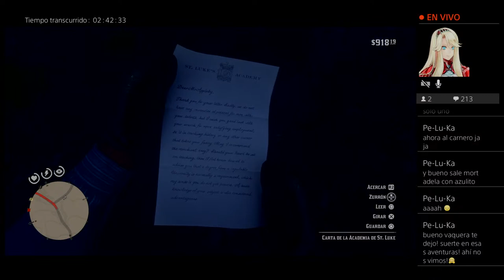MISION JOHN MARSTON, DERRAMANDO PETROLEO PARTE IV RED DEAD REDEMPTION II GAME PLAY MODO HISTORIA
Hola amigos, soy Daniela y me gusta jugar casi a diario, por eso decidí empezar a compartir con ustedes lo que suelo hacer,  así que este canal esta dedicado a los videojuegos, en especial los modos Salvar el Mundo y Battle Royal de Fortnite.

Siempre me ha gustado contribuir un poco con la comunidad de jugadores y dentro de mis posibilidades aquí encontraran ayuda para el modo Salvar el Mundo, pero de vez en cuando también probaremos juegos diferentes.

Espero que podamos compartir buenos momentos como compañeros de juegos y sobre todo pasarlo bien en un ambiente sano sin toxicidad, responderé solo a preguntas relacionada con el juego.

Las normas son sencillas, respeto, sentido común y disfrutar del juego !!!